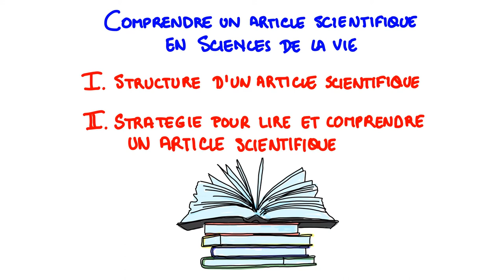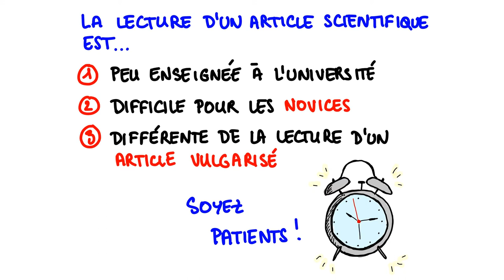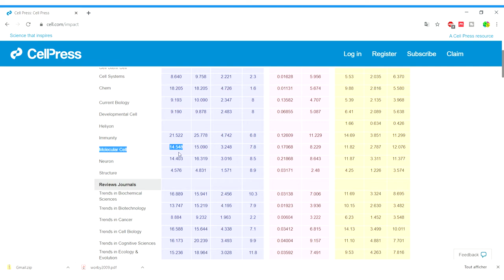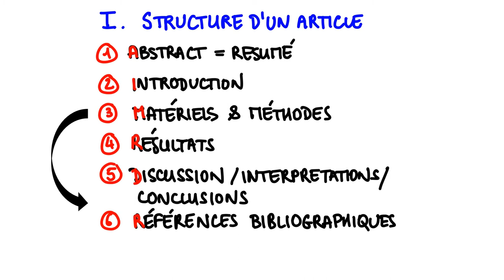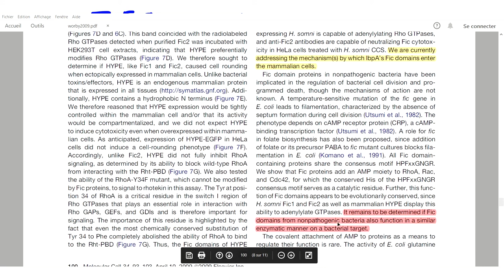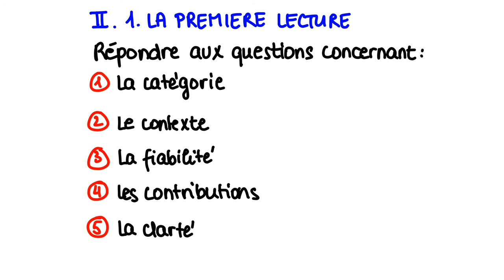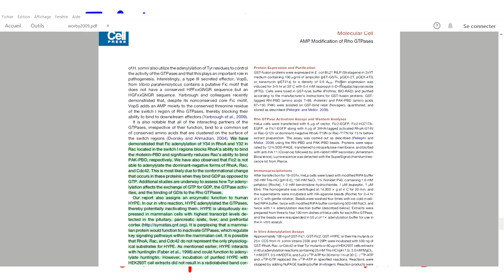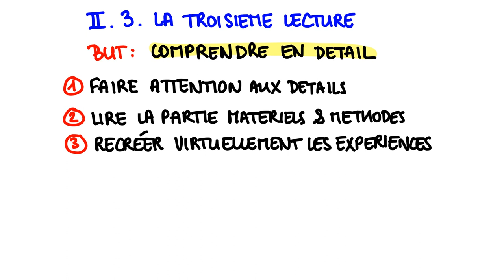COMPRENDRE UN ARTICLE SCIENTIFIQUE | Sciences de la Vie | Biochimie Facile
Bonjour !
Lire et surtout comprendre des articles scientifiques peut être une tâche compliquée, la méthodologie n'étant souvent pas enseignée à l'Université. Cependant, comprendre un article scientifique et son message est essentiel dans le quotidien du chercheur et de l'étudiant en sciences.
Dans cette vidéo, j’expose ma stratégie en trois étapes simple et efficace pour comprendre (enfin !) les articles scientifiques, notamment en Sciences de la Vie (Biologie, Biochimie).

Ordinateur portable Lenovo Yoga Slim 7

Casque Beats SOLO 3

Biologie moléculaire de la Cellule, Editions DeBoeck

Biochimie de Harper, Editions DeBoeck

Mini-manuel de Biologie moléculaire, Editions Dunod

1 mois de livres audio offert avec Audible

90 jours offerts gratuitement (période d’essai) d’Amazon Prime Student, puis 24 EUR par an au lieu de 49 EUR

A bientôt !